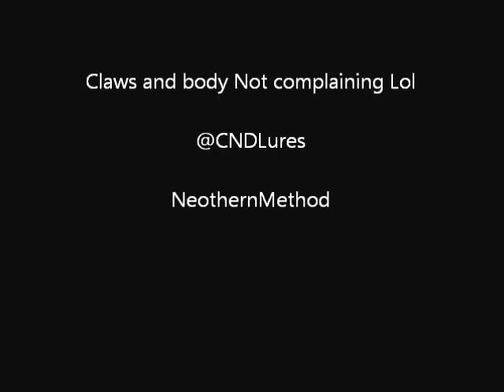CND Lures @ Team Redportal# 6- 21st Dragon Platebody & D-Claws ! @ CND @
This lure took 10 mins lol, gf kid

NeothernMethod